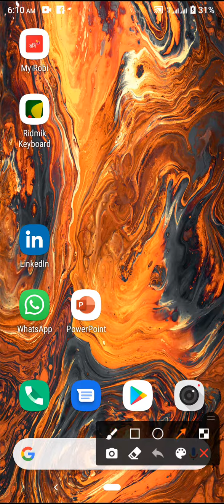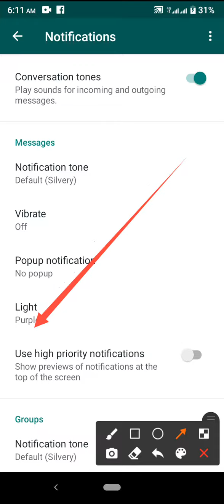How to WhatsApp message light purple colour setting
This video name is How to WhatsApp message light purple colour setting

# WhatsApp # WhatsApp setting # WhatsApp notification Setting